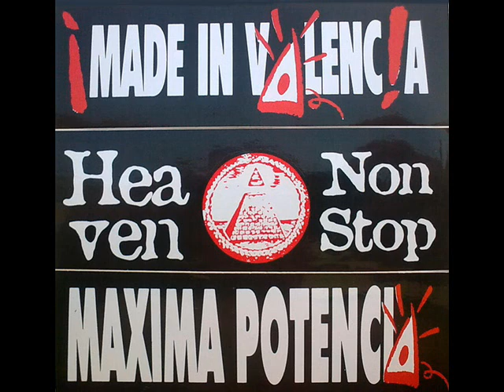173/ HEAVEN [septiembre 1995] Dj Alcapone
LA VUELTA A HEAVEN_24_09_95 @DavidGPRemember90